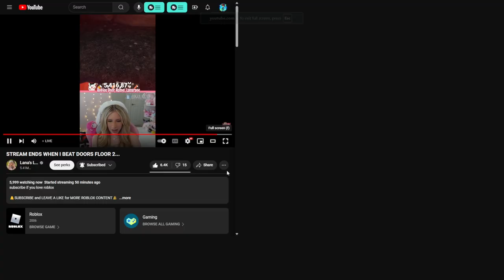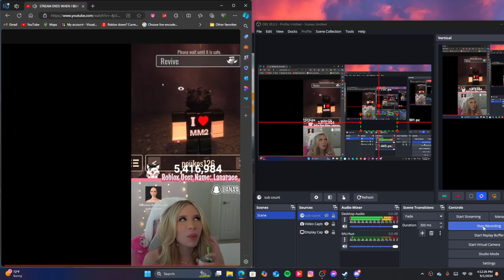Lana dies during the seek chase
⛔ Rules of the stream ⛔ RESPECT THE MODERATORS
1) No swearing
2) No harassment, racism, sexism etc.
3) No Inappropriate YouTube names (Instant Ban)
5) Do not spam! This includes CAPS, emojis, symbols, etc. (You will be Timed Out)
6) No fighting (You will be Timed Out & Eventually Banned if it keeps up)
7) Do not ask for moderator I do NOT need any more mods right now.
8) keep it positive & have fun :)